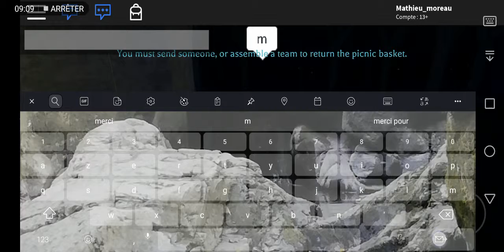Roblox mini j'eus camping